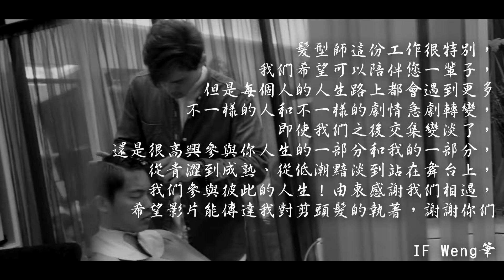IF hair film